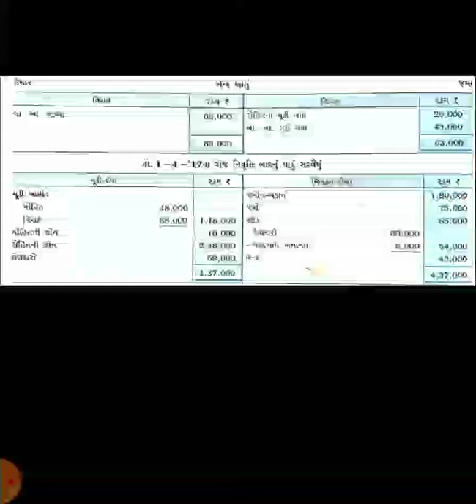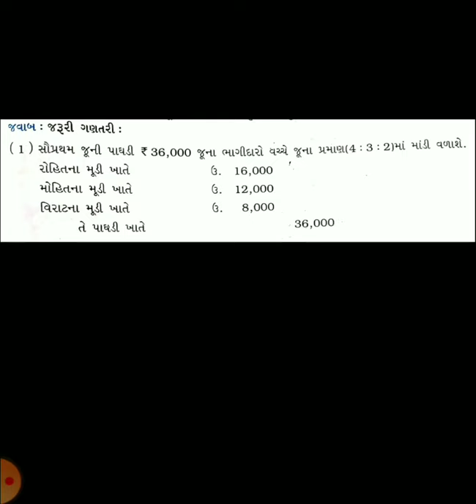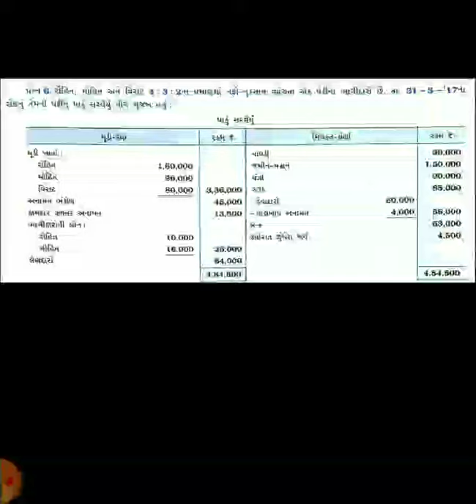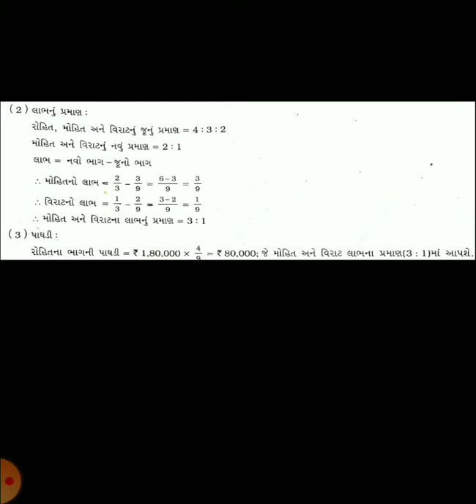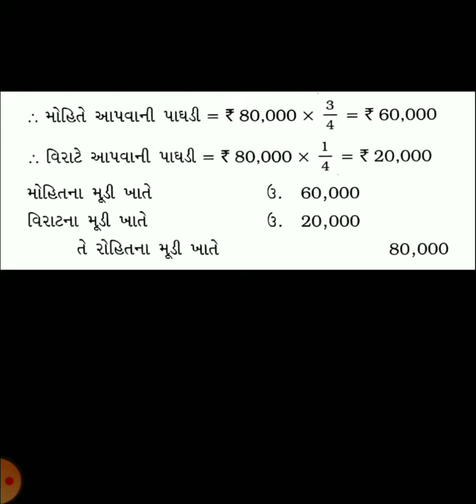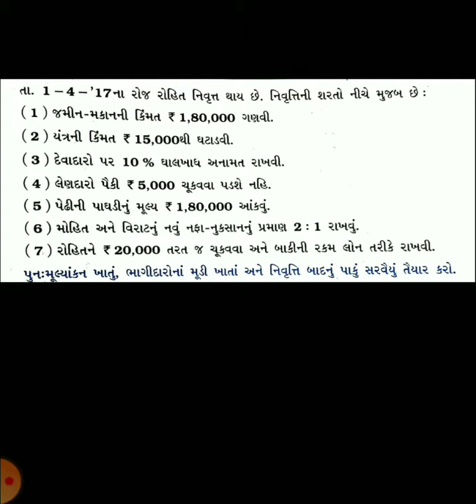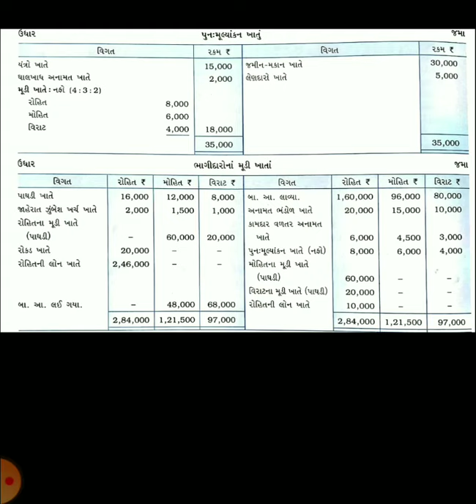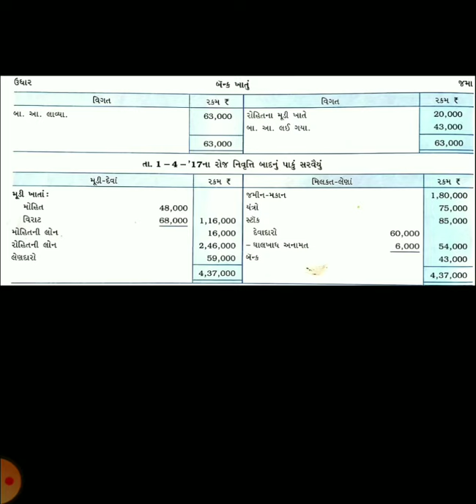Std 12 | Accounts | Ch 6 | Part 2